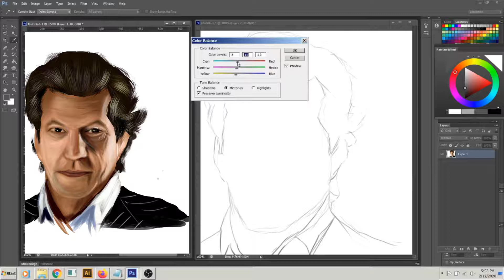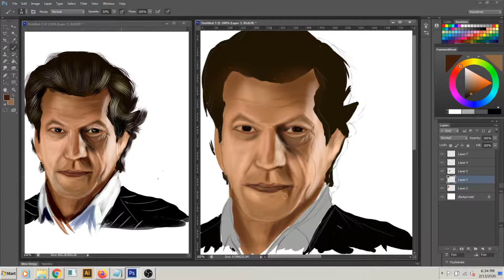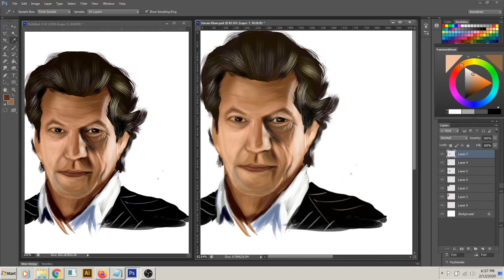Digital Drawing Imran Khan | World Leader's Series | Ibrahim | YouTube.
his article is about the Pakistani Prime Minister and former cricketer. For other people with the same name, see Imran Khan (disambiguation).
Imran Khan
HI PP
عمران خان
Imran Khan 2019 crop.jpg
22nd Prime Minister of Pakistan
Incumbent
Assumed office
18 August 2018
President Mamnoon Hussain
Arif Alvi
Preceded by Nasirul Mulk (Acting)
Chairman of the Pakistan Tehreek-e-Insaf
Incumbent
Assumed office
25 April 1996
Deputy Shah Mehmood Qureshi
Preceded by Position established
Member of the National Assembly
Incumbent
Assumed office
13 August 2018
Preceded by Obaidullah Shadikhel
Constituency NA-95 (Mianwali-I)
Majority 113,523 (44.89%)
In office
19 June 2013 – 31 May 2018
Preceded by Hanif Abbasi
Succeeded by Sheikh Rashid Shafique
Constituency NA-56 (Rawalpindi-VII)
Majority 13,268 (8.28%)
In office
10 October 2002 – 3 November 2007
Preceded by Constituency established
Succeeded by Nawabzada Malik Amad Khan
Constituency NA-71 (Mianwali-I)
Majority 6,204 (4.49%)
Chancellor of the University of Bradford
In office
7 December 2005 – 7 December 2014
Preceded by The Baroness Lockwood
Succeeded by Kate Swann
Personal details
Born Imran Ahmed Khan Niazi
5 October 1952 (age 67)
Lahore, West Punjab, Dominion of Pakistan
Political party Pakistan Tehreek-e-Insaf
Spouse(s) Jemima Goldsmith
(m. 1995; div. 2004)
Reham Khan
(m. 2015; div. 2015)
Bushra Bibi (m. 2018)
Domestic partner Emma Sergeant (1982–1986)[1]
Sita White (1987–1991)[2][3]
Kristiane Backer (1992–1994)[4]
Children 3
Parents Ikramullah Khan Niazi (father) Shaukat Khanum (mother)
Residence Islamabad, Islamabad Capital Territory, Pakistan
Education Keble College, Oxford (BA)
Net worth ₨1.4 billion (US$9.9 million)[5]
Awards Hilal-e-Imtiaz (1992)
Pride of Performance (1983)
Signature
Nickname(s) Kaptaan[6][7]
Personal information
Height 6 ft 2 in (188 cm)[8]
Batting Right-handed batsman
Bowling Right-arm fast
Role All-rounder
International information
National side
Pakistan
Test debut (cap 88) 3 June 1971 v England
Last Test 2 January 1992 v Sri Lanka
ODI debut (cap 175) 31 August 1974 v England
Last ODI 25 March 1992 v England
Career statistics
Competition Test ODI FC LA
Matches 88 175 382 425
Runs scored 3,807 3,709 17,771 10,100
Batting average 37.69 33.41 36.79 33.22
100s/50s 6/18 1/19 30/93 5/66
Top score 136 102* 170 114*
Balls bowled 19,458 7,461 65,224 19,122
Wickets 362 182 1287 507
Bowling average 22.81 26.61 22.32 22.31
5 wickets in innings 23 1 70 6
10 wickets in match 6 0 13 0
Best bowling 8/58 6/14 8/34 6/14
Catches/stumpings 28/– 36/– 117/– 84/–
Source: ESPNCricinfo, 5 November 2014
 This article contains Urdu text. Without proper rendering support, you may see unjoined letters running left to right or other symbols instead of Urdu script.
Imran Khan 2019.jpg
This article is part of
a series about
Imran Khan
Early life Cricket careerElectoral history
Prime Minister of Pakistan
Incumbent
Swearing-in ceremonial Khan ministryFirst 100 daysPrime MinistershipInternational trips
Philanthropy
Shaukat Khanum Memorial
Cancer Hospital & Research Centre
Namal College
Party

Pakistan Tehreek-e-Insaf
Elections

Imran Ahmed Khan Niazi HI PP (Urdu: عمران احمد خان نیازی‎; born 5 October 1952)[9] is the 22nd and current Prime Minister of Pakistan and the chairman of the Pakistan Tehreek-e-Insaf (PTI). Before entering politics, Khan was an international cricketer and captain of the Pakistan national cricket team, which he led to victory in the 1992 Cricket World Cup.[n 1]

Khan was born to a landowning Pashtun family of Mianwali in Lahore in 1952;[15] he was educated at Aitchison College in Lahore, then the Royal Grammar School Worcester in Worcester, and later at Keble College, Oxford. He started playing cricket at age 13, and made his debut for the Pakistan national cricket team at age 18, during a 1971 Test series against England. After graduating from Oxford, he made his home debut for Pakistan in 1976, and played until 1992. He also served as the team's captain intermittently between 1982 and 1992,[16] notably leading Pakistan to victory at the 1992 Cricket World Cup, Pakistan's first and only victory in the competition.[17]

Khan retired from cricket in 1992, as one of Pakistan's most successful players. In total he made 3,807 runs and took 362 wickets in Test cricket, and is one of eight world cricketers to have achieved an 'All-rounder's Triple' in Test matches.[18] After retiring, he faced scandal after admitting to tampering with the ball with a bottle top in his youth.[19] In 2003, he became a coach in Pakistan's domestic cricket circuit,[20] and in 2010, he was inducted into the ICC Cricket Hall of Fame.